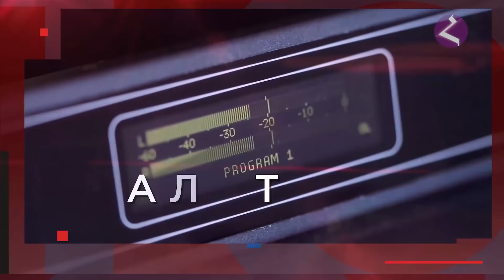Новости Армении и Арцаха/Итоги дня/ 5 октября 2021